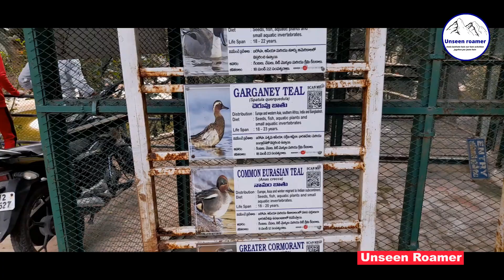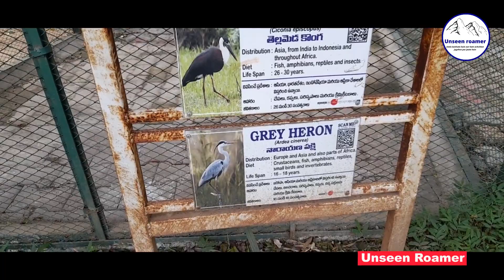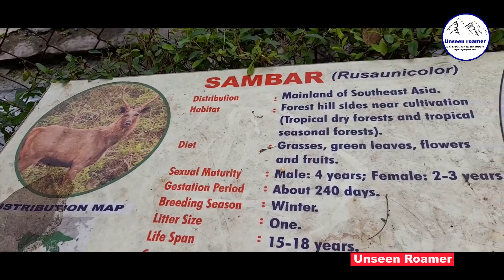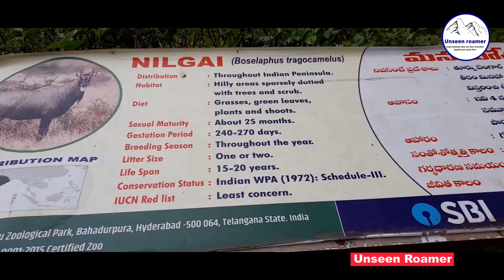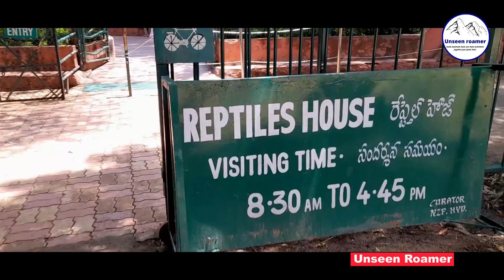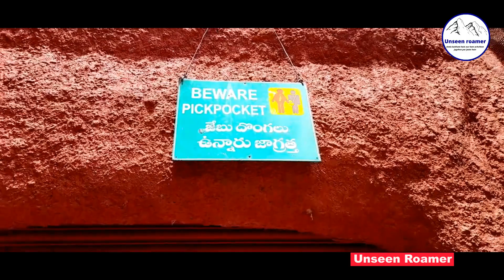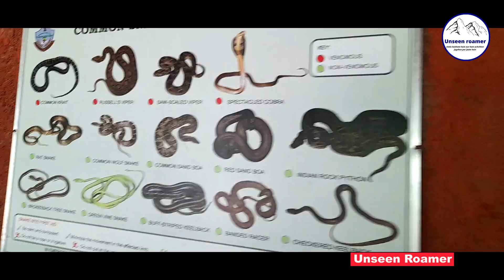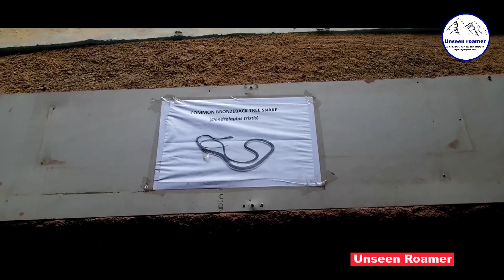चिड़ियाघर पार्क mein rakharakhaav(maintenance) bahut achchha hai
In Zoo Park maintenance is Very Good